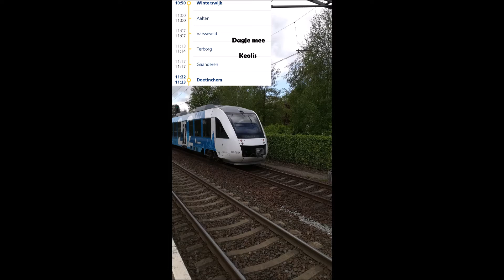SPECIAL Winterswijk - Doetinchem | Train Drivers POV Game Railwasys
Vandaag werden je uitgenodigd om een dagje mee te gaan met Keolis Nederland. Je rijd vandaag mee van Winterswijk naar Doetinchem. Veel plezier!

⇨ Duimpje omhoog!:)

This is for example: I can buy trains, so you can see more trains at this channel in the future! And I don't know if you know, but producing this videos aren't cheap. You have to buy routes for scenery, you have to buy trains, and go on. While YouTube is spamming me with sh*t, they'll get the money and I have to '' work'' for it. And of course, a not set amount of money will go to the Train Driver's POV Dutch Railways master itself. Nothing has to be! Are you minor? Always ask permission! Thank you for supporting and keep the Train Driver's POV trains on track!

↪ Snapcha!: Zettenmen